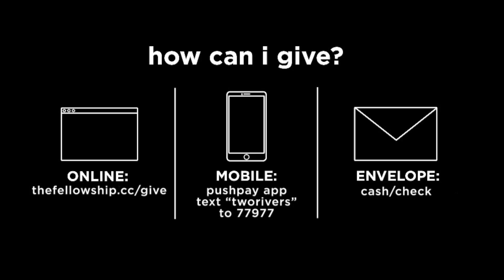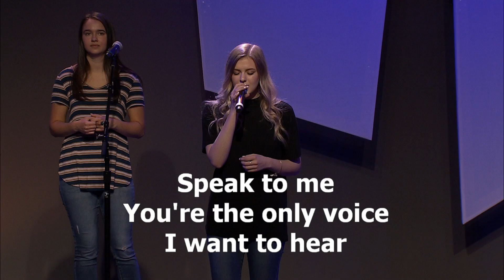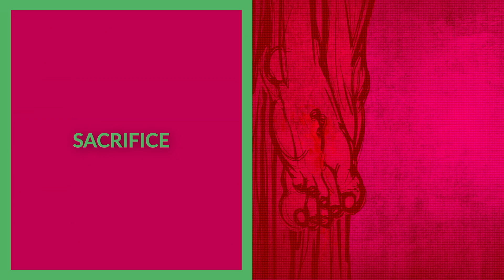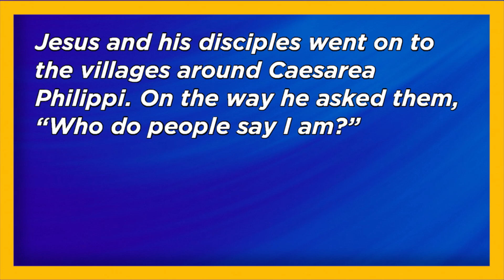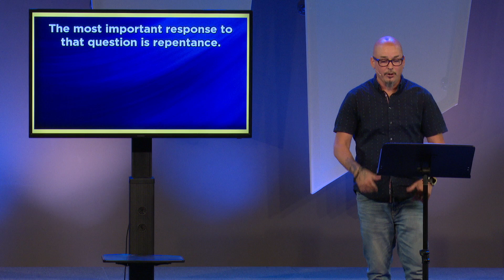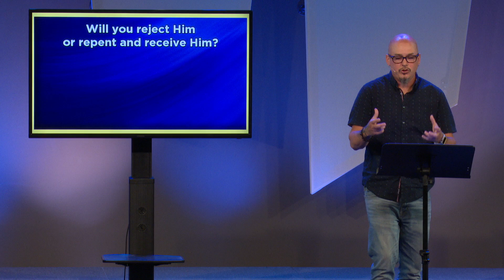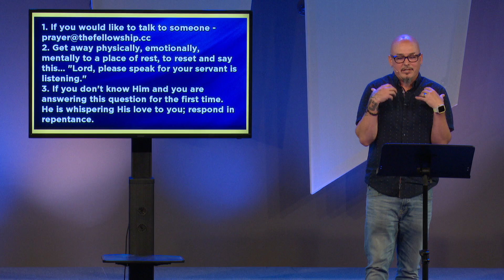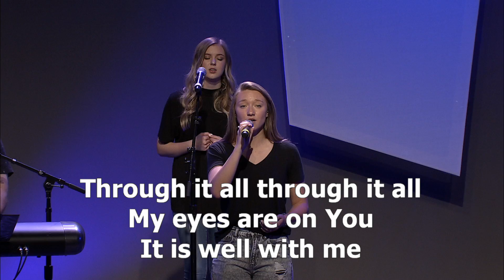"Silence"- Fellowship Mt Juliet Sunday service 5/17/20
5th message of the "Disciple Culture" sermon series at The Fellowship at Mt Juliet. Recorded for Sunday, May 17, 2020. Message by lead teaching pastor Justin Lett.